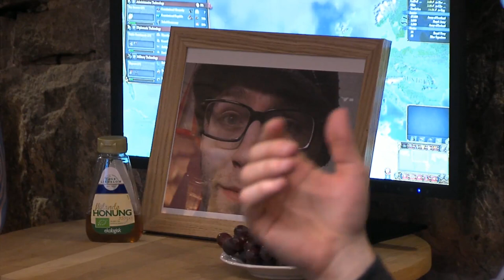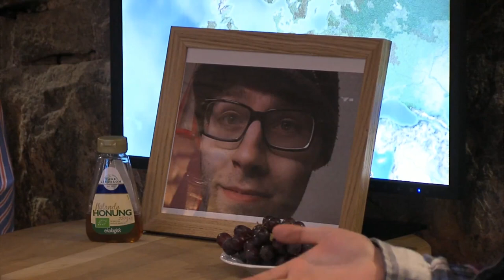Europa Universalis 4: El Dorado! PDXCon Livestream with Johan Andersson, Arumba, and Mathas